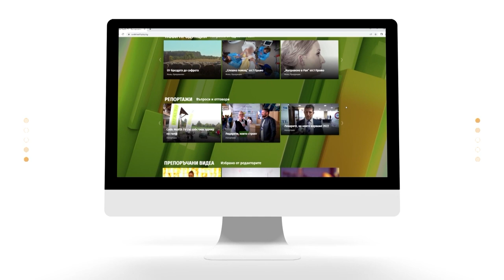Човешки геном и стволови клетки с д-р Славена Янева и Даниела Мирчева | Code Health TV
Въпросът за човешкия геном и какво е закодирано в него, вълнува света от години. Какво могат да ни кажат гените, каква част от гените на родителите се предава на децата? Колко е напреднала медицината и можем ли да променим генетичния си код? Могат ли стволовите клетки да ни помогнат в борбата с тежки заболявания?

На тези и още много въпроси, отговор търси проф. Йонко Мермерски заедно с гостите в студиото, Даниела Мирчева и д-р Славяна Янева.